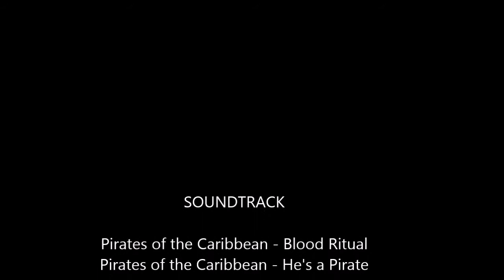Playmobil Pirate Ship Corsair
Captain Henry Cotswolds and his Pirate Crew are sailing the seven seas on a Pirate Ship and fought against The Navy onboard the 1991 Schooner. I'm so sorry the treasure chest got wet. The songs are called Blood Ritual from Pirates of the Caribbean and He's a Pirate from Pirates of the Caribbean owned by Hans Zimmer and Disney. Enjoy.